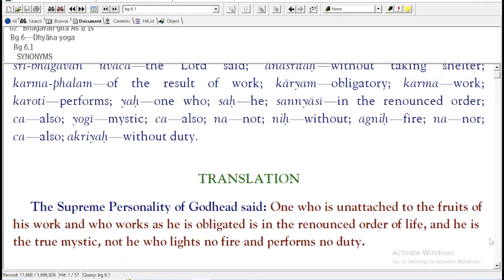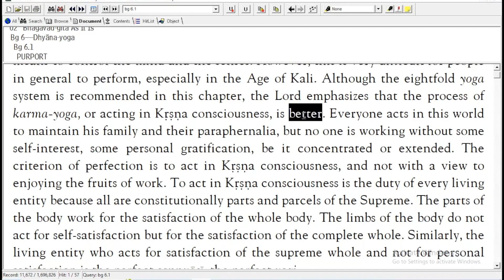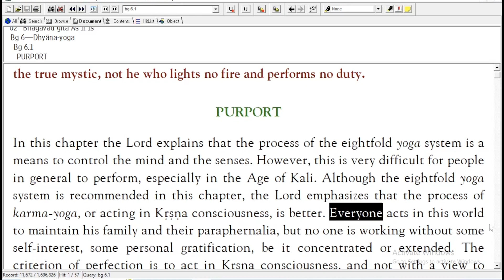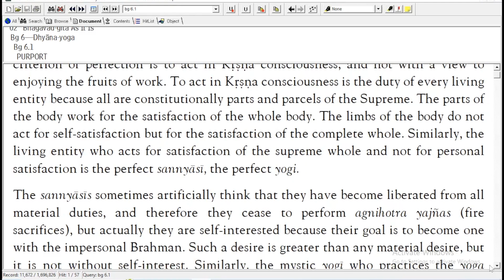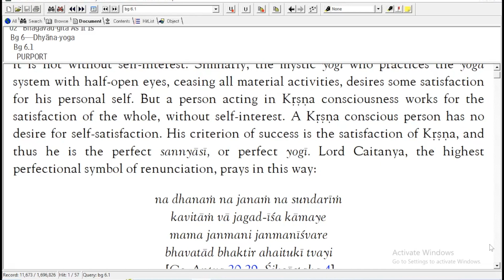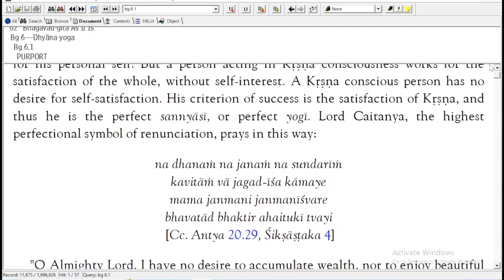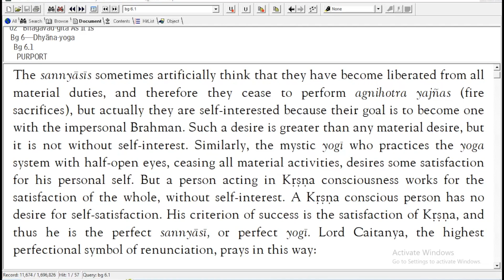Namabhasa, the Dawn of the Pure Name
What is Namabhasa, how to counteract offences, and how to progress towards Suddha Nama.